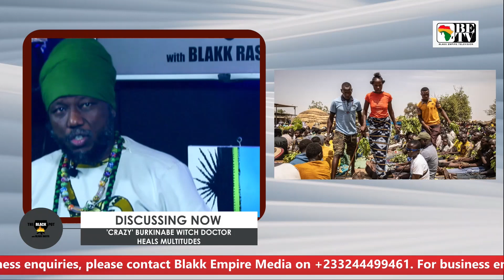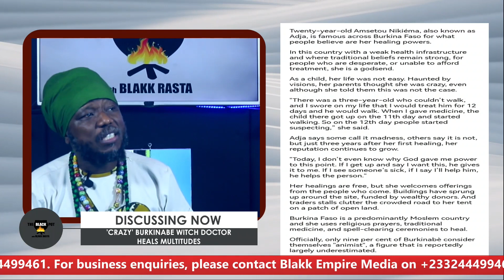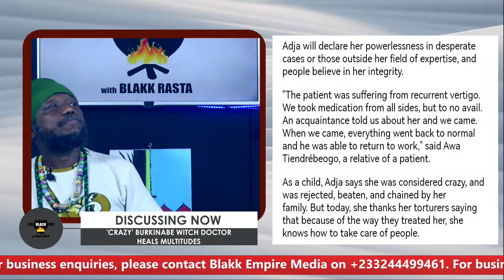BLACK POT: 'CRAZY' BURKINABE WITCH DOCTOR HEALS MULTITUDES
'CRAZY' BURKINABE WITCH DOCTOR HEALS MULTITUDES